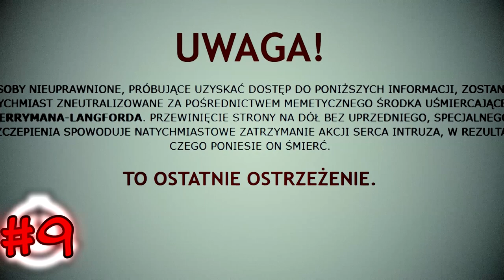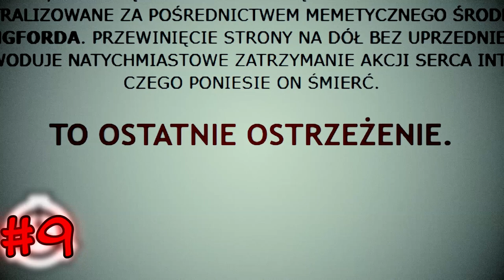30 NAJLEPSZYCH Sposobów na Śmierć w Fundacji! [Specjal na 30k]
Na 30 tysięcy - 30 sposobów, jak skończyć swój żywot w Fundacji SCP! :P

Dziękuję wam serdecznie za tę wspaniałą podróż i lecimy dalej! Ten film to podsumowanie całego roku (no jeszcze się nie skończył, ale podsumować już można xD)
To znaczy - wybrane sposoby nawiązują do filmów na przestrzeni całeego roku 2019, to swoisty Pio Rewind 2019 ;3

Tak więc - ponownie, dziękuję wam, nie mógłbym marzyć o lepszych widzach i wsparciu od was :3

(Lista Sposobów współtworzona z AstroNieznajomym, dzięki Astro! :P)

!!! Arty z początku filmu (które są megaaa, dziękuję wam!!!) pochodzą z grupy na Facebooku, wbijajcie śmiało i podsyłajcie swój kontent: